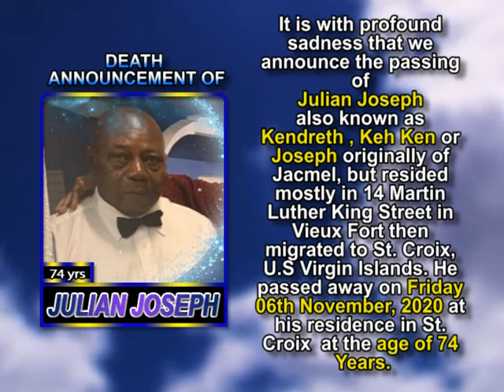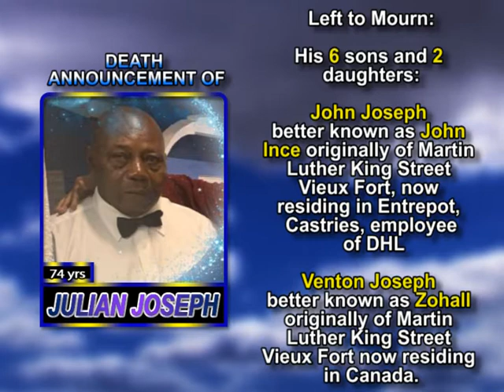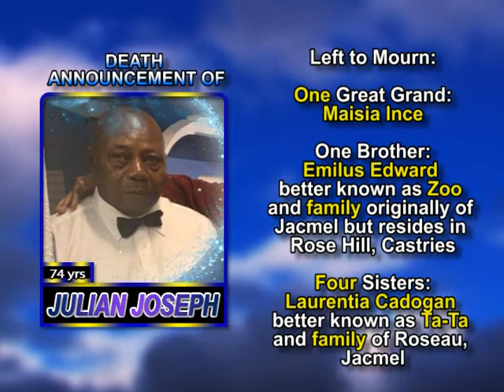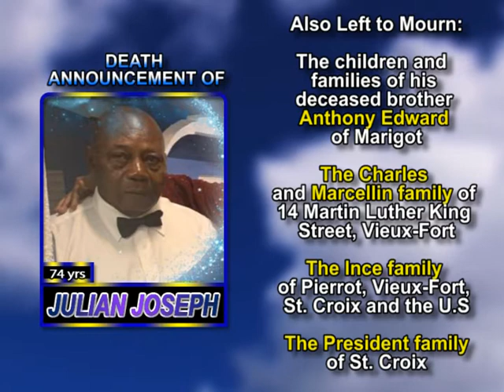Julian Joseph LONG